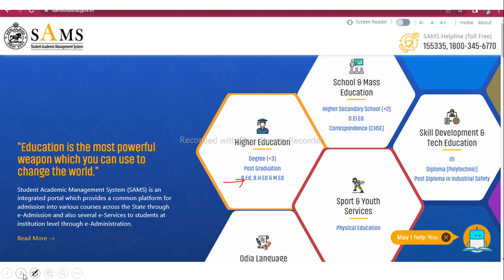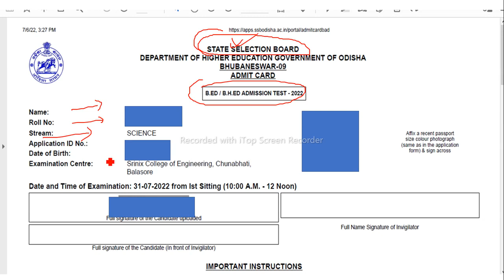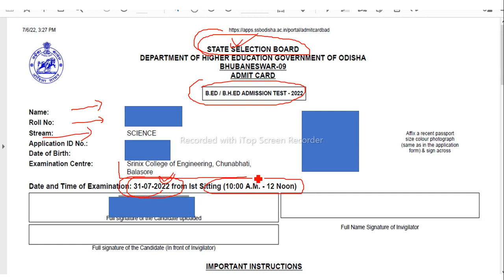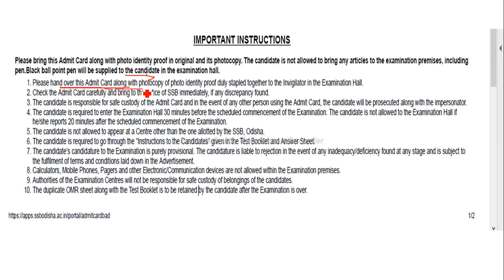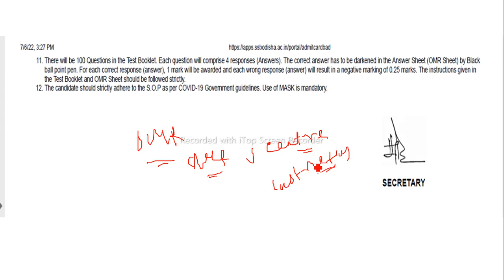B.Ed EXAM - 2022 ADMIT CARD RELEASED II DOWNLOAD YOUR ADMIT CARD FOR STATE B.Ed...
ODISHA B.Ed ADMIT CARD RELEASED..

IMPORTANT SESSION FOR -
CUCET B.Ed
STATE B.Ed
REGIONAL B.Ed
OSSTET
CHT
OAVS

EDUCATIONAL COMMISSION & COMMITTIES
EDUCATION & GENERAL AWARNESS FOR B.Ed
NATIONAL POLICY ON EDUCATION - 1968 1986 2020

IF  YOU ARE PREPARING FOR B.ED 2022 THEN GO THROUGH THE COMPLETE VIDEO NOTE DOWN THE IMPORTANT POINTS .

YOU CAN ALSO CHECK MY PLAYLIST FOR OTHER VIDEOS AND OTHER IMPORTANT UPDATES RELATED TO B.Ed.